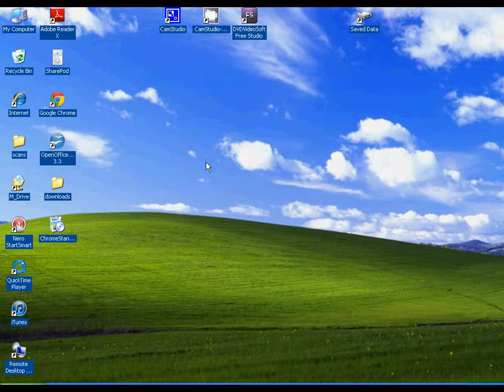Google Chrome Change Download Location (Simple)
How to change the download location (default) in Google Chrome.